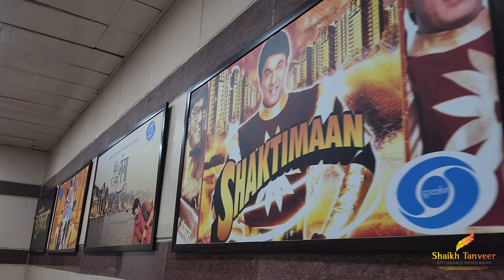DD NATIONAL - VLOG | Blue & Gold Macaw | Behind The Scenes | Pet Talk Show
In this video I will show you my journey from YouTube to DD National Channel (Indian Goverment Broadcasting Channel). From Mumbai to Delhi, to their studio - Doordarshan Bhawan.
Some BTS - Behind the scenes fun, and meeting with production crew.